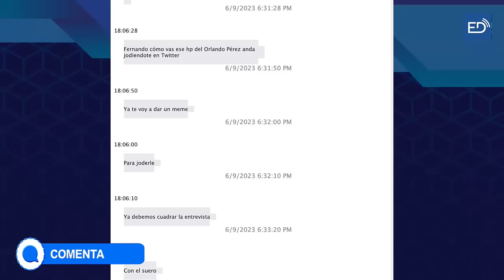VILLAVICENCIO SE CREÍA IMPUNE,INEXPUGNABLE E INMORTAL,POR ESO TENÍA A SU SERVICIO A GENTEq yoRESPETÉ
Entrevista Lcdo. Orlando Pérez - Periodista y Escritor.

💰 APORTACIONES VOLUNTARIAS AL MEDIO:
Banco Internacional
Cta. Ahorros: 8043801/ Jaime De La Cruz
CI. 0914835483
Banco Guayaquil
Cta. Corriente: 2096870/ Jaime De La Cruz Castillo
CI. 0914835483